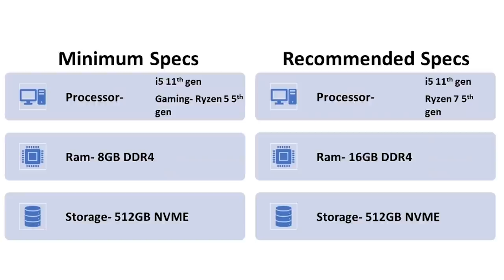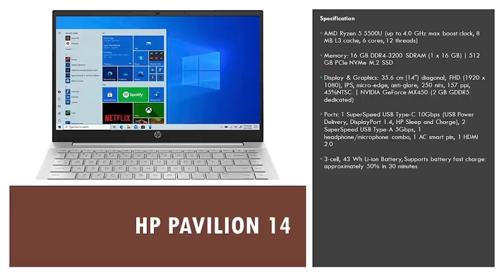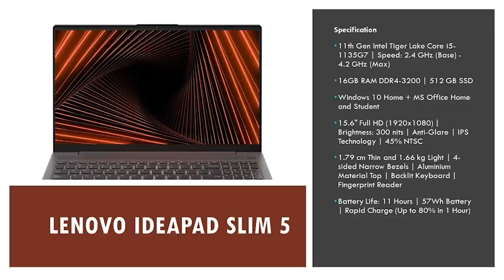[2022] Top 5 BEST LAPTOP under 70000 in 2022 🔥 best gaming laptop under 70000 ⚡ GTA5 | Editing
[2022] Top 5 BEST GAMING LAPTOP under 70000 in 2021 🔥 best laptop under 70000 ⚡ GTA5 | Editing

In This Video - If you guys are in search for best gaming laptop under 70000 then you have landed at perfect spot as I have brought an awesome collection of Top 5 best gaming laptop under 70000. Laptops included in this video can allow you to play gta v on lowest settings that is very much acceptable in gta v as you can say best gaming laptop under 70000 for gta 5. These best gaming laptops under 70000 in 2022 comes with good integrated graphics card and 8gb of ram and i have selected laptops with decent cpu but integrated graphics card are very good and acceptable in budget price range of 70000.
Laptops with cpu like ryzen 5 are also available under this range of best gaming laptop under 70000 in india 2022 but as i said i have prioritized laptops with good integrated graphics in this list.
So for purchasing best gaming laptop under 70k make sure to watch this video till the end and you will get the thing you need.

Laptop Links
HP Pavilion 14- Ryzen 5 5500u + 2GB Graphic Card

HP 14s- Ryzen 7 5700u

11th Gen Intel Core i5 15.6" (39.63cm) FHD IPS Thin & Light Laptop (16GB/512GB SSD/Windows 10/MS Office/Backlit Keyboard/Fingerprint Reader/Graphite Grey/1.66Kg)

HP Pavilion Aero
AMD Ryzen 5-5600U 13.3 inches Ultra Thin and Light WUXGA Laptop (16GB RAM/512GB SSD/Windows 10/1920x1200, LED/MS Office/Natural Silver/0.97 Kg)

Mi Notebook Ultra

Mi Notebook Pro + 16GB RAM

Dell Inspiron 7415 - 2 in 1 laptop
14 inch FHD Touch Display 2in1 Laptop (R5 5500U / 8GB / 512GB SSD / Integrated Graphics / Win 10 + MSO / Backlit KB + FPR + Active Pen /Pebble Metal Color)

Lenovo Legion 5 Ryzen 5 5600h

Acer NITRO 5 Ryzen 5 5600H

HP Victus  Ryzen 5 5600H + GTX 1650

HP Victus  Ryzen 5 5600H + AMD RX5500M

Dell 15 (2021)
Ryzen 5-5600H Gaming Laptop, 8GB DDR4, 512GB SSD, Win 10 + MS Office, NVIDIA RTX 3050 4GB, 15.6" (39.61 cms) FHD, Backlit KB Orange

Topics Covered In this video:
1) Best Gaming LAPTOP Under 70000 in India 2021
2) MOST POWERFUL LAPTOP Under 70000
3) MOST POWERFUL LAPTOP Under 70000 in India 2021
4) Best LAPTOPS Under 70000 in India for students 2021
5) LAPTOPS Under 70000 for students in India 2021
6) Best Gaming Laptops under 70000 in 2021
7) TOP GAMING LAPTOP under 70000 in 2021
8) Top editing laptop under 70000 in 2021
9) BEST GAMING LAPTOP under 70000 in 2021
10) BEST LAPTOP for VIDEO EDITING under 70000 in 2021
My Gear

Credits
Editor: Shubham Verma